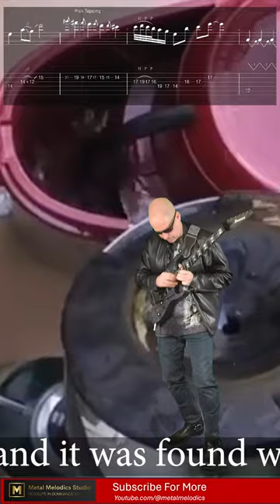Propane Coffee Maker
An ode to Youtube Algorithms. A previous video was featuring a guitar song was found in a Youtube search for Propane Coffee Maker. A challenge was made, so now there is a song.